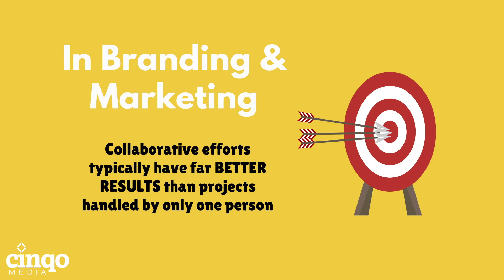Freelancers V.S Agency